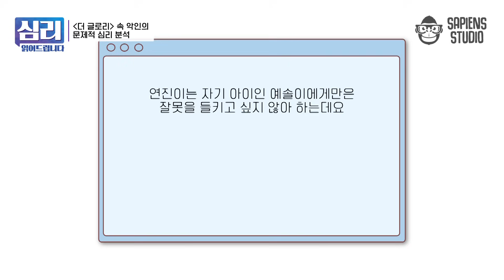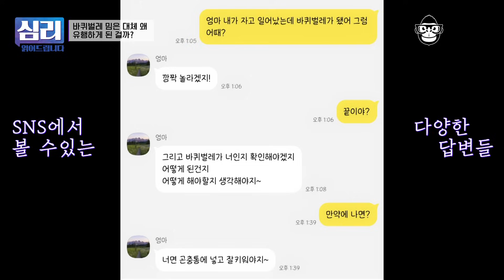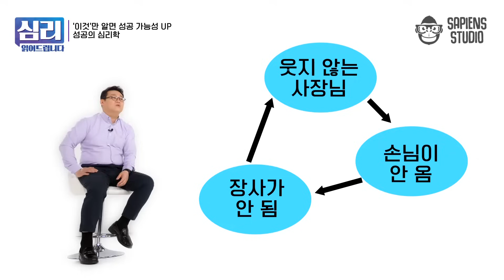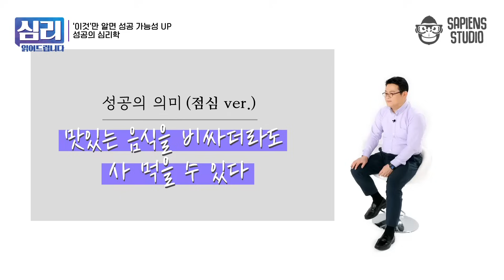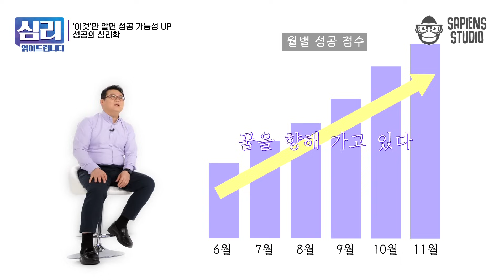(40분) 상식 밖 행동을 하는 사람, 대체 왜 그럴까? 악인들로부터 나를 지키고 성공에 도달하는 가장 간단한 방법! [심리읽어드립니다 풀버전] | 김경일 심리학자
〈더 글로리〉 캐릭터 별 심리부터 바퀴벌레 밈 속 인정 욕구까지
일상 속에 숨은 심리들을 통해 알아보는 '나'를 지키는 방법!

✨요약 정리✨
00:00 오프닝
00:30 〈더 글로리〉 속 악인의 문제적 심리 분석
17:25 바퀴벌레 밈은 대체 왜 유행하게 된 걸까?
27:07 '이것'만 하면 성공 가능성 UP! 성공의 심리학

나도 잘 모르는 내 마음, 많이 궁금하셨죠? 김경일 심리학자가 읽어드립니다
사피엔스 오리지널 〈심리읽어드립니다〉